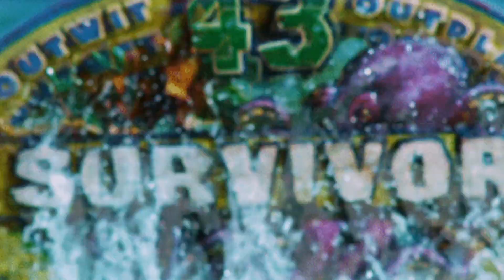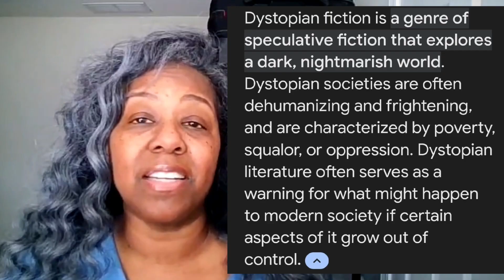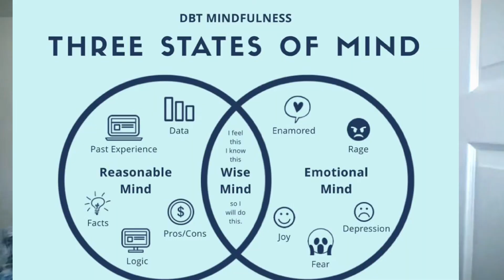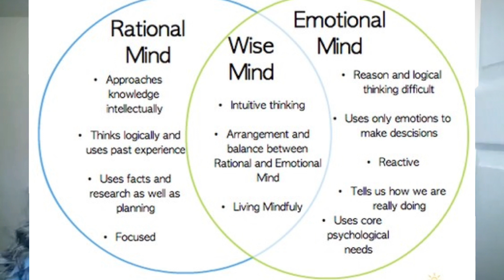Turn Survival Mode Into a Huge Advantage | Unlocking Survival's True Purpose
Turn Survival Mode Into a Huge Advantage | Why Survival Mode is the Winner's Circle | Unlocking Survival's True Purpose